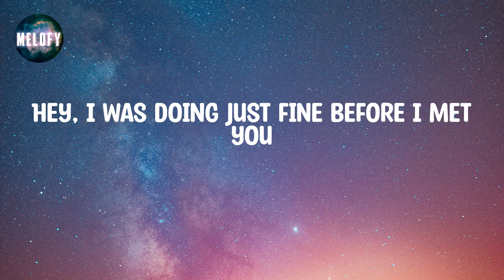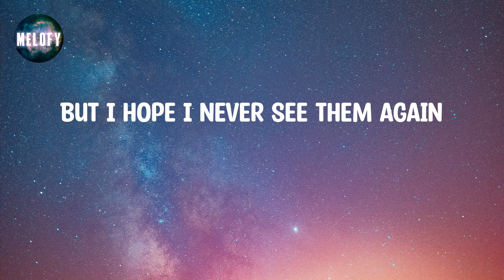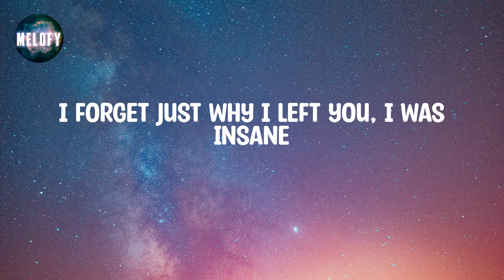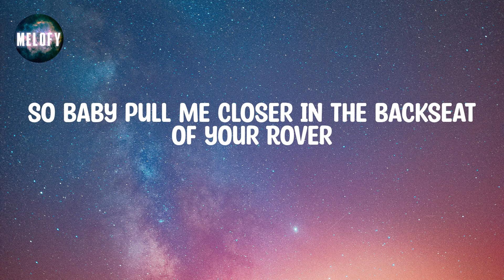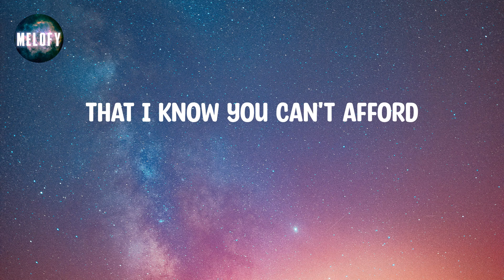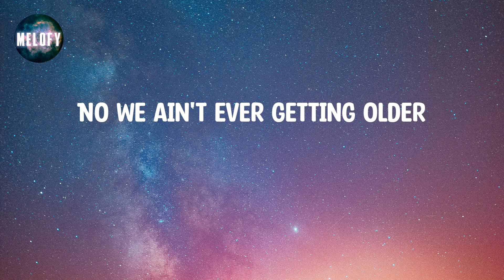The Chainsmokers - Closer (Lyrics)